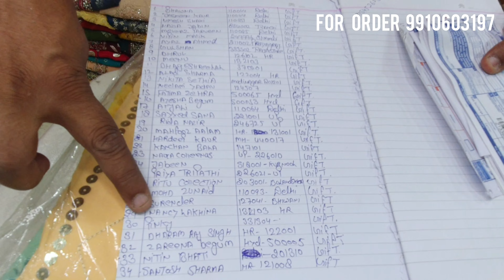महासेल , rs 220 में 4 सूट delivery कहीं भी 🇮🇳 👌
h\\u0026m
H\\u0026M plus
Ordered_from_home
heavy work
urbanhill
urban hill
pakistani suit